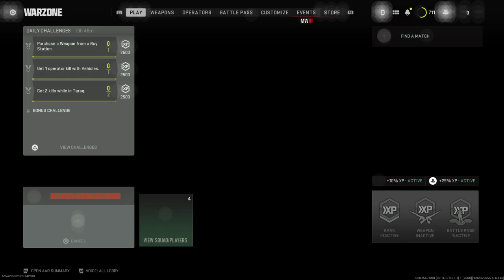Call of Duty®: Modern Warfare II_20230818201142